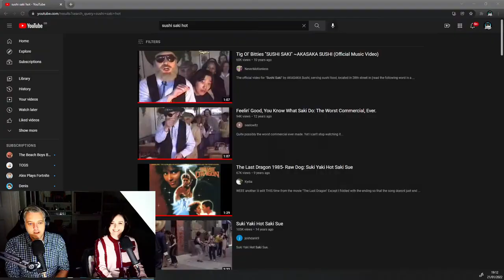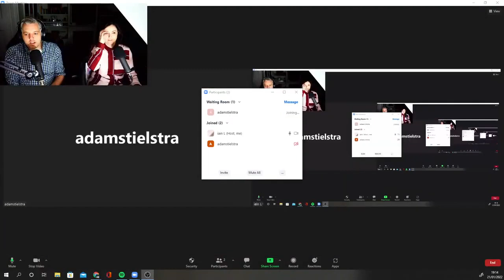K3 - Sushi Saki Hot - the interview!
Iain Lee and Katherine Boyle interview the brains behind the viral video Sushi Saki Hot an advert for Akasaki Sushi. Adam Stielstra and David Downs are a director and a writer who made this advert 16 years ago and thought nothing more of it. They were surprised when we reached out to them to tell them The Late Night Alternative audience were loving the song.